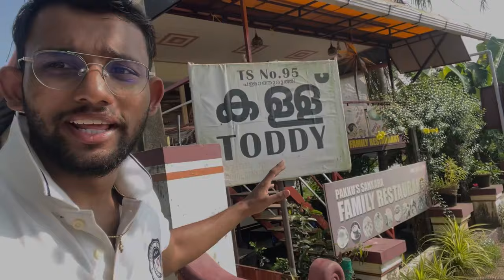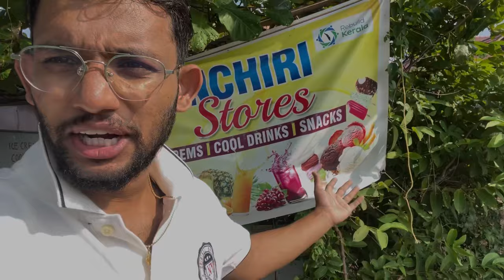Alleppey | Munroe Island | Kerala series | Backwaters | Alleppey Boathouse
In this video I have explained the Alleppey itinerary and Munroe Island made it in a funny and informative . This video will be helpful for the people who are planning for Kerala trip.